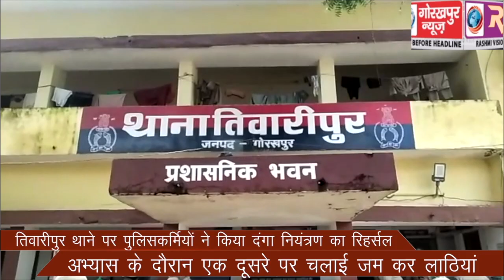तिवारीपुर थाने पर पुलिसकर्मियों ने किया दंगा नियंत्रण का रिहर्सल,अभ्यास के दौरान एक दूसरे पर चलाई जम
तिवारीपुर थाने पर पुलिसकर्मियों ने किया दंगा नियंत्रण का रिहर्सल,अभ्यास के दौरान एक दूसरे पर चलाई जम कर लाठियां